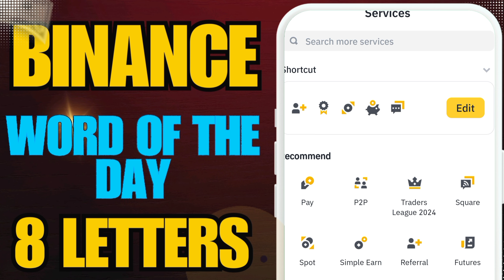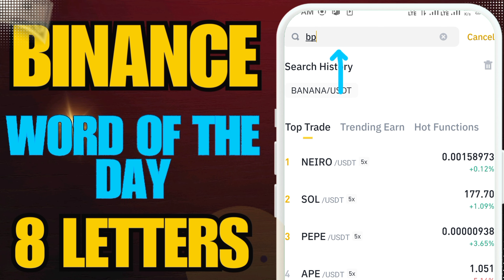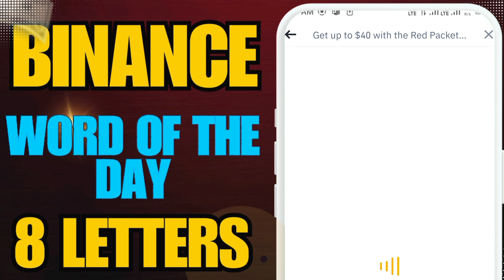Word of the day answer today | Word of the day binance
Binance word of the day answer today | 8 letter word of the day binance

Follow on👇🏼